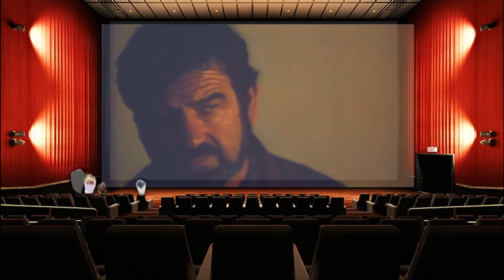Clay on Cinema Presents - Neil Simon's, I ought to be in pictures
Premere Week.
Niel Simon's, I ought to be in pictures.